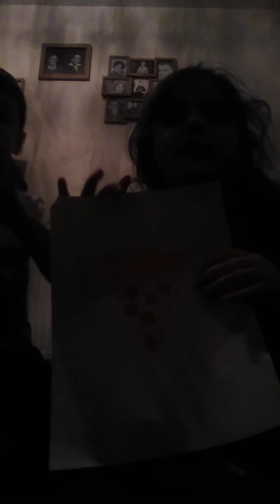2 February 2023